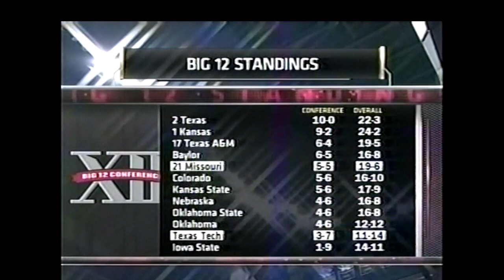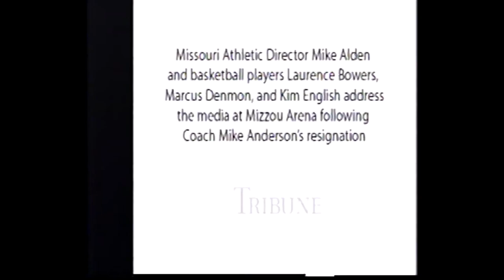Mizzou Tigers Basketball: 2010-11 (Part 2)